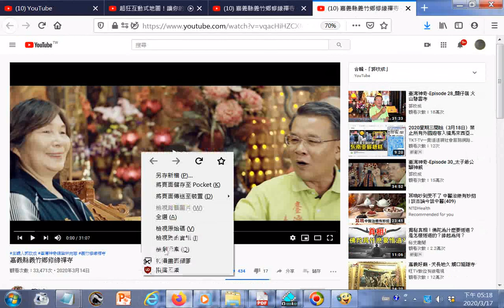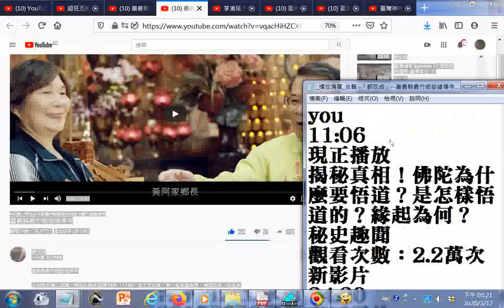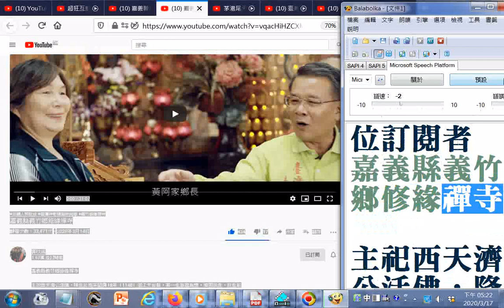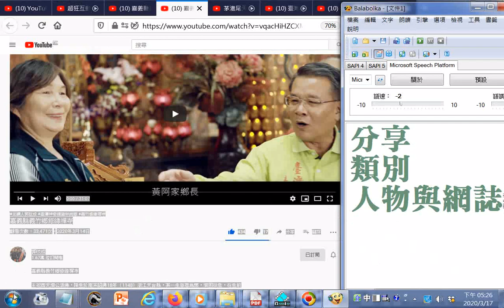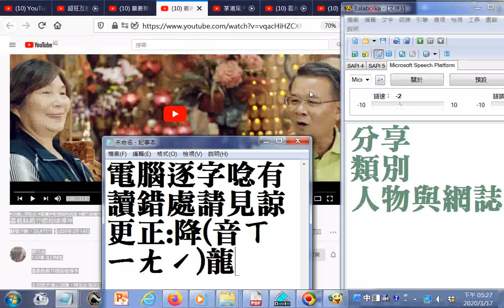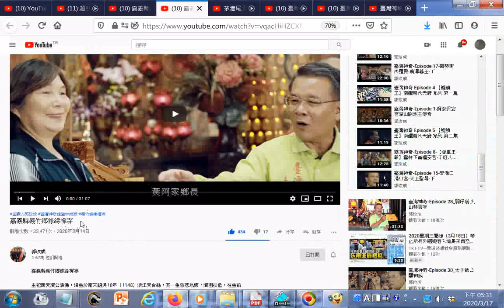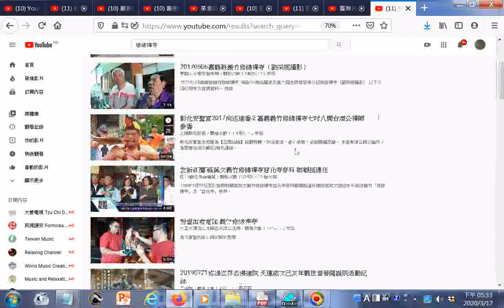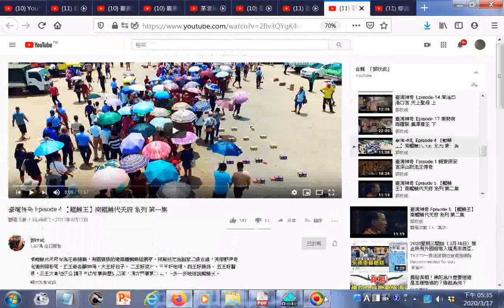瀏覽 嘉義縣義竹鄉修緣禪寺20200314 主講人郭玟成 臺灣神奇總監林宛蓉 義竹鄉長黃阿家 +搜尋修緣禪寺及瀏覽很多進香廟會影片目錄圖示 +臺灣神奇 Episode 14 笨港口...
...港口宮-天上聖母-上+臺灣神奇 Episode 4 【鯤鯓王】南鯤鯓代天府 系列 第一集+臺灣神奇_Episode 29 佳里興 震興宮+茅港尾天后宮風華再現...